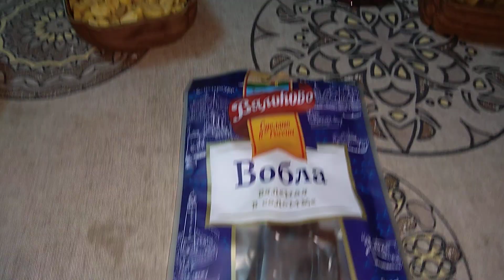Вобла вяленая в соломке